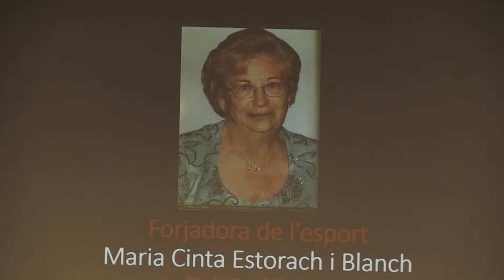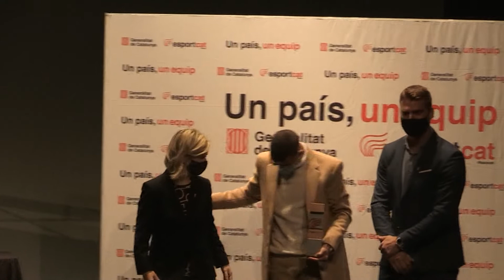Maria Cinta Estorach, Magí Marquès i Daniel Cervera, guardonats durant la Gala de l’Esport de l'Ebre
La Gala de l’Esport de les Terres de l’Ebre, celebrada a l’Auditori Felip Pedrell de Tortosa, va guardonar tres forjadors, que durant la seva vida han destacat per una aportació llarga i continuada en el món de l'esport a l’Ebre. En aquest apartat va ser distingida Maria Cinta Estorach, de l'Aldea, pel seu treball, esforç i tenacitat en la constitució del Club Patí l'Aldea l'any 1982 i el seu lligam i aportació a l’entitat durant gairebé 20 anys.

També va ser distingit el tortosí Magí Marquès, referent de l’handbol a la ciutat; primer com a jugador, després com a entrenador, membre de la Junta Directiva, col·laborador, delegat, assessor i, actualment, president del Centre d'Esport Tortosa.

Igualment, va ser premiat Daniel Cervera, de la Sénia, com a màxim promotor del joc de la birles al seu poble i a les Terres de l'Ebre.

D’altra banda, també van ser premiats entitats i clubs que durant el 2020 i el 2021 van celebrar el seus100, 75, 50 i 25 anys de vida. Al mateix temps, enguany s'ha volgut reconèixer els mèrits aconseguits pels esportistes ebrencs que van participar en els Jocs Olímpics i Paralímpic de Tòquio 2020. Va ser distingida l’ampostina Aina Cid, pel diploma olímpic aconseguit; i el seu entrenador, el tortosí Xavi González; i també el seleccionador de rem de Xile, l’ampostí Bienve Front, això com Yassine Ouhdadi, per l’or aconseguit en els 5000 metres als Paralímpics.

Va presidir la gala la secretària general de l'Esport i l'Activitat Física, Anna Caula, entre altres autoritats.